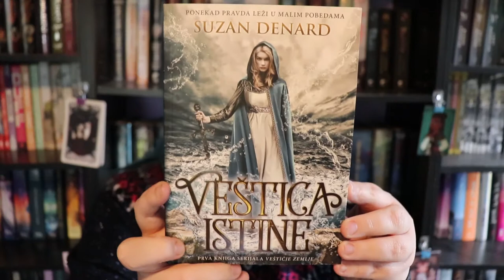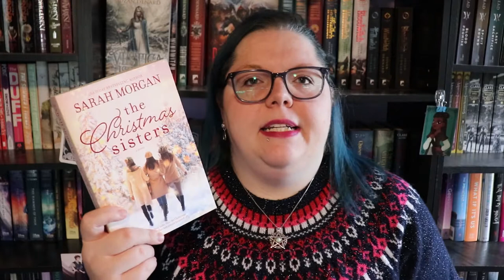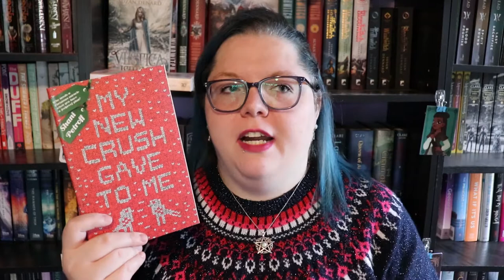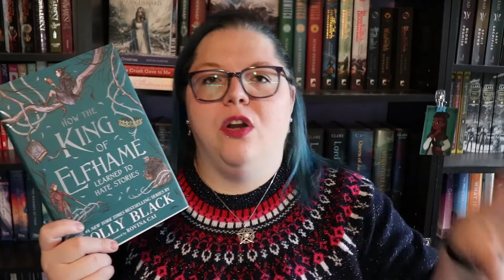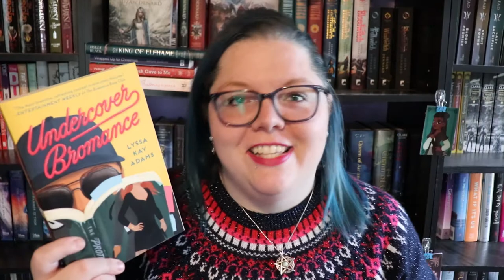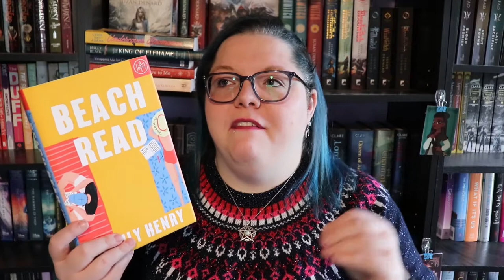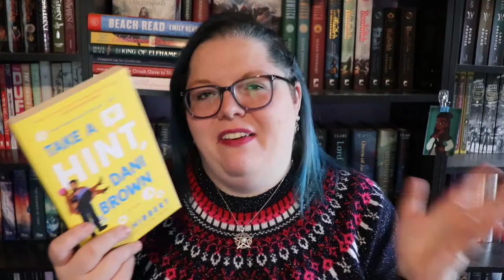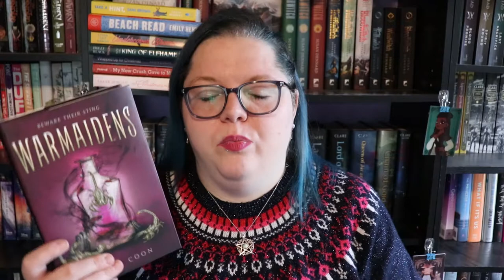December Reading Wrap Up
Well, how are y'all feeling about the branding update? New channel art, new intro, new outro, new music, new profile photo, new thumbnail style, new color scheme! Trying to leave all of 2020 in the past and push forward to some great things for 2021!

0:00 Intro
1:43 Wrapped Up In You
3:15 The Christmas Sisters
5:09 My New Crush Gave To me
7:08 Wrapped Up for Christmas
9:14 King of Elfhame
10:17 Undercover Bromance
12:35 Beach Read
15:16 Take A Hint, Dani Brown
17:46 Warmaidens
I did forget to mention in the video that I did receive an eARC of Warmaidens (and Gravemaidens) from netgalley and the publisher!
20:34 Outro

Next Live Productivity Sprints - January 8th @8pm EST
Next Authortube Chat - January 19th @6:30pm EST on My Channel
Current Authortube Chat book club pick - Strange the Dreamer by Laini Taylor